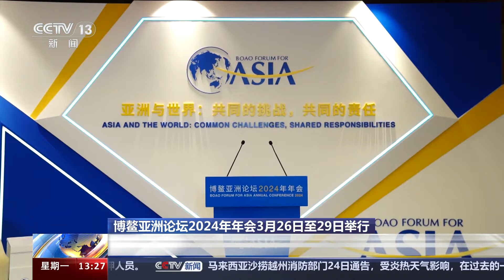博鳌亚洲论坛2024年年会3月26日至29日举行：各项工作准备就绪 论坛新闻中心3月25日启用 | CCTV中文《新闻直播间》